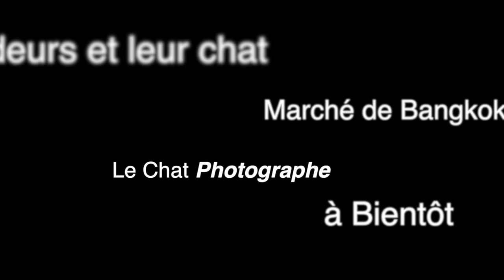Les chats des vendeuses de légumes du marché de talat Bangkok .Thaïlande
De nombreux commerçants du marché possèdent des chats ,quelques uns sont de vrais stars de ces lieux comme le chat blanc de la vendeuse de légumes ,mais il y aussi des chats errants qui sont aussi nourris et protégés par les marchands
Ce marché ,Pak Khlong Talat est le plus grand marché de Thaïlande. Il se trouve dans la Vieille Ville de Bangkok dans le quartier de Phra Nakon entre le temple Wat Pho et le quartier de Chinatown.
Un très beau marché dans le centre ville de Bangkok.
Vous pouvez y voir de nombreux chats et chatons se promenant parmi les commerçants ,des chats endormis parmi les fleurs et les légumes ,ou des chats jouant parmi des orchidées
 Impressionnant par la diversité de ses couleurs, de ses fleurs, de ses odeurs, de la multitude de petites mains qui confectionnent de magnifiques compositions.
Un marché aux fleur noyé dans d'autres marchés de gros (épices, légumes, viandes).
Le touriste y est rare et y est parfaitement toléré (attention aux scooters qui livrent dans les allées).On assiste à la préparation des bouquets, au tri des legumes et à toute l'activité marchande.
Cet endroit devrait être visiter par tous les passionnés de chats visitant la capitale thaïlandaise, que ce soit pour un séjour d'un jour ,de deux ou d'une semaine.

🇺🇸Many market traders have cats, some are real stars of these places like the white cat of the vegetable seller, but there are also stray cats which are also fed and protected by the merchants
This market, Pak Khlong Talat is the largest market in Thailand. It is located in the Old City of Bangkok in the Phra Nakon district between the Wat Pho temple and the Chinatown district.
A very beautiful market in downtown Bangkok.
You can see many cats and kittens walking among the traders, sleeping cats among flowers and vegetables, or cats playing among orchids
 Impressive by the diversity of its colors, its flowers, its smells, the multitude of little hands that make magnificent compositions.
A flower market drowned in other wholesale markets (spices, vegetables, meats).
The tourist is rare and is perfectly tolerated there (beware of scooters delivering in the aisles). We are witnessing the preparation of bouquets, sorting vegetables and all the market activity.
This place should be visited by all cat enthusiasts and cat lovers
 visiting the Thai capital, whether, for a day, two or a week stay.